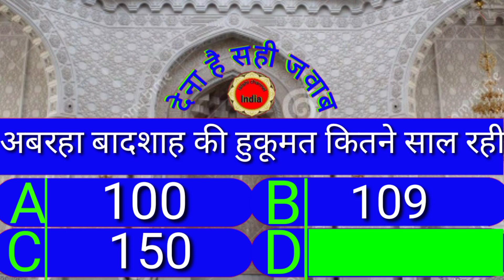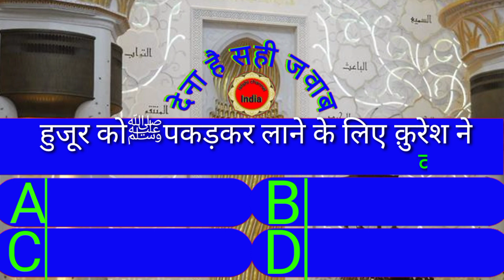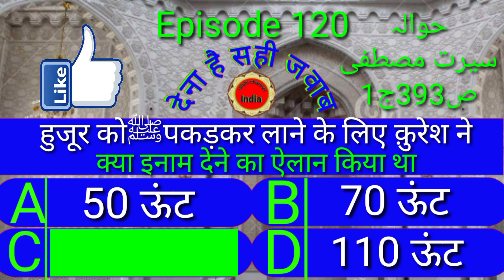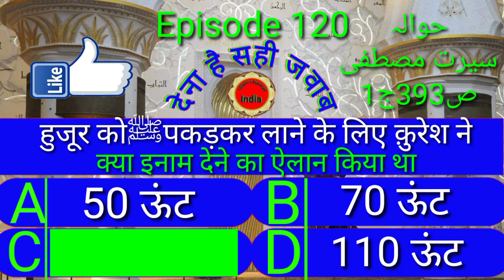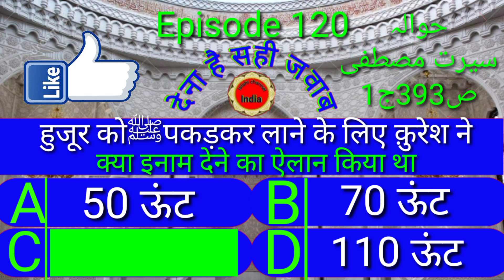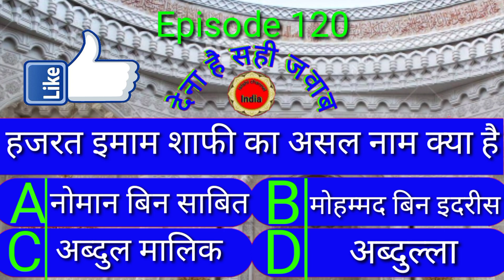Deeni Sawal aapke jawab episode120 Islamic common sense paheliyan in Urdu Kaun Banega jannati